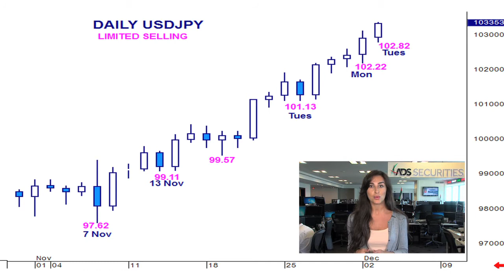توقعات الدولار/الين في 03/12/2013 - تداول الفوركس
تحديث السوق الخاص بإي دي إس سيكيوريتيز بالنسبة الدولار/الين 03 ديسمبر 2013.
التوقعات:
اتجاه صاعد فوق 102.82
المستويات المستهدفة: 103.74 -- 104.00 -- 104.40